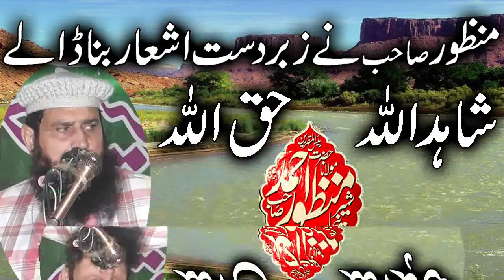Maulana Manzoor Ahmed Sahib haq allha shaid allha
Asslam o alikum welcome to Mian CD.Welcome to our Islamic YouTube channel! Here, we aim to provide educative content on various aspects of Islam. Join us as we explore the teachings of the Quran, the life of Prophet Muhammad (pbuh), Islamic history, and more. From informative videos to engaging discussions, our channel offers a platform to increase your knowledge and understanding of Islam. Watch now and expand your horizon with our enriching content.
Mian CD